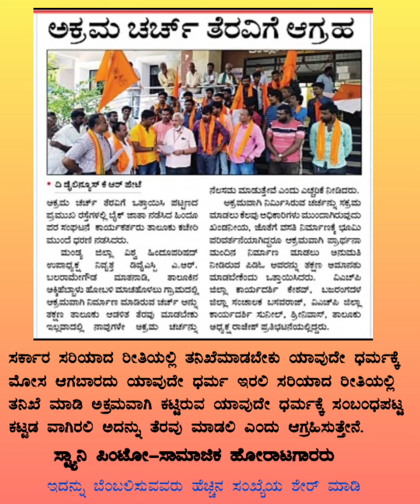ಅಕ್ರಮವಾಗಿ ಕಟ್ಟಿರುವ ಎಲ್ಲಾ ಧರ್ಮದ ಕಟ್ಟಡಗಳನ್ನು ತೆರವುಗೊಳಿಸಿ| ಸ್ಟ್ಯಾನಿ ಪಿಂಟೋ